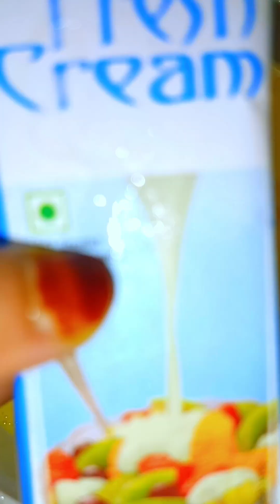मैंगो अरेबियन डेजर्ट।🥭15 Minutes Dessert Recipe with Mango (Easy & Delicious) 😋 Mango pudding 🥭